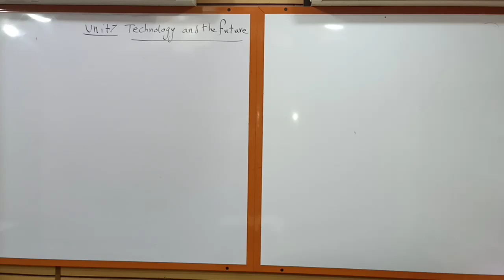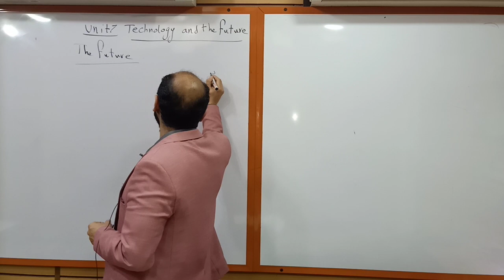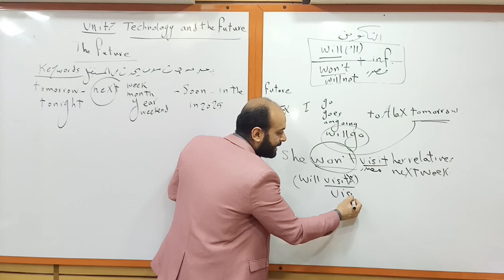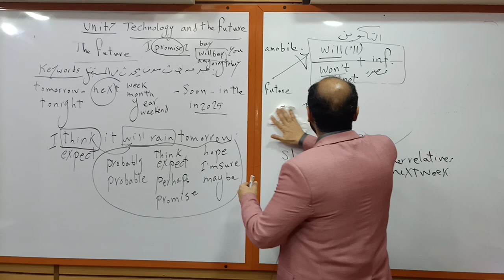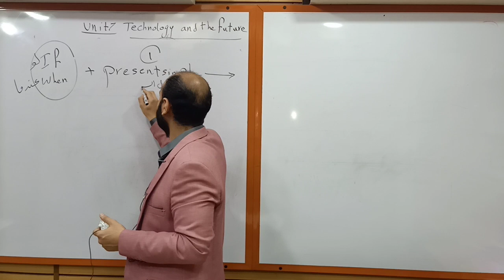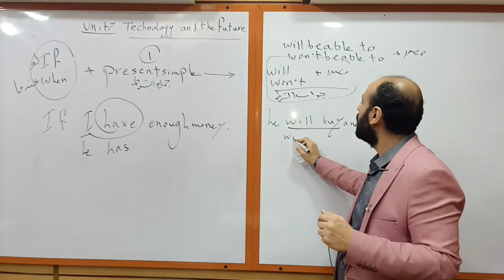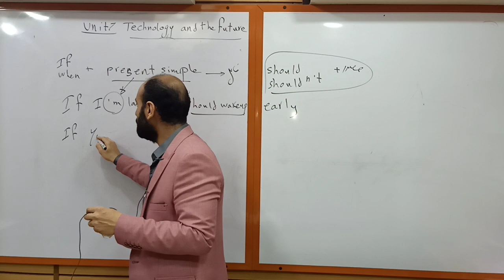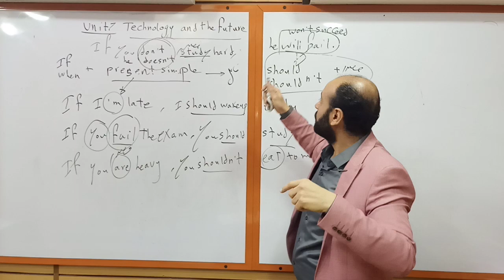شرح unit 7 للصف الثاني الاعدادي الترم الثاني + المستقبل البسيط + if /when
if/when + present simple+ future simple/should for advice